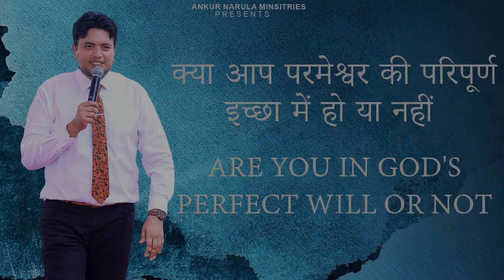क्या आप परमेश्वर की परिपूर्ण इच्छा में हो या नहीं | Are you in God's perfect will or not